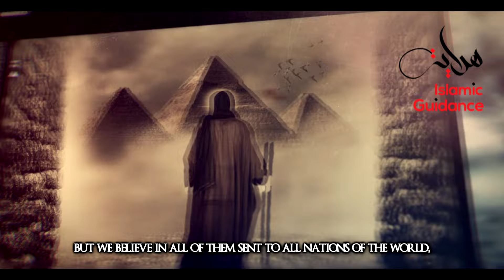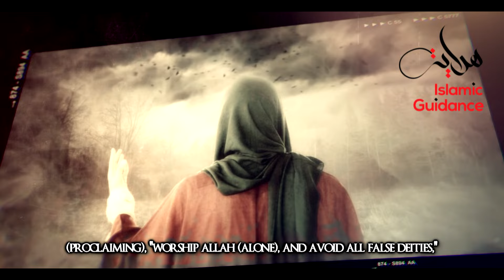The Prophets Of Allah Series (Trailer 1)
And that was Our Proof which We gave Ibrahim against his people. We raise whom We will in degrees. Certainly, your Lord is All-Wise, All-Knowing. And We bestowed upon him Ishaq and Ya’qub, each of them We guided, and before him, we guided Nuh, and among his progeny Dawud, Sulaiman, Ayub, Yusuf, Musa and Harun. Thus, do We reward the good-doers. And Zakariya, and Yahya and ‘Iesa and Ilyas, each one of them was of the righteous. And Isma’il and Al-Yas’a, and Yunus and Lut, and each one of them We preferred over the worlds. Al-An 'am - Al Aayaat 83-86